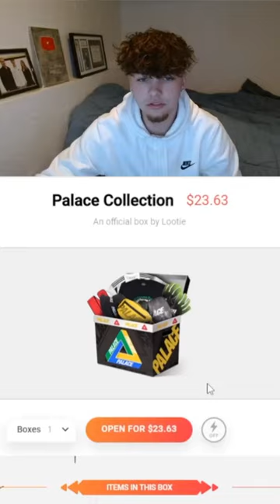I pulled a $300 PALACE SHIRT for $23 🤯